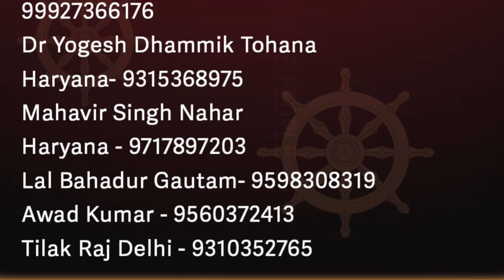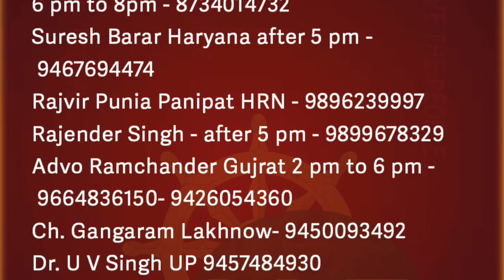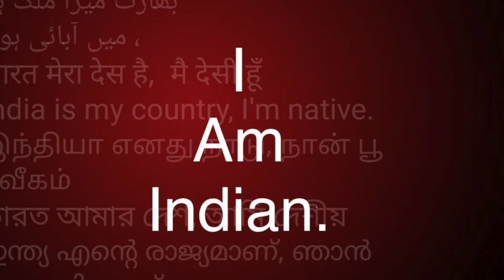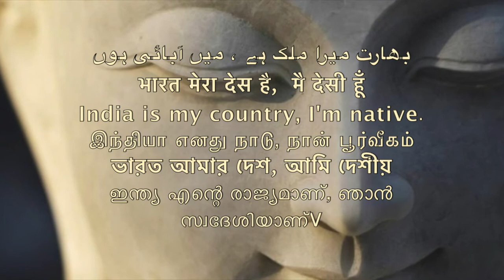संघ की मौत के कारण समण संघ reason of Sangh death /Sudhir Raj Singh/Pali